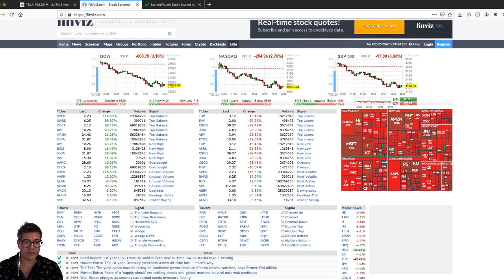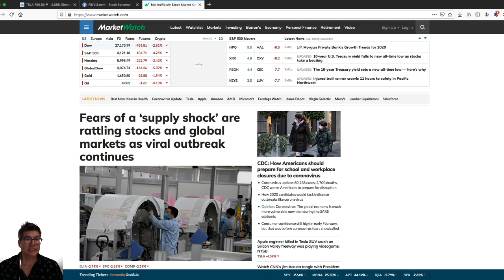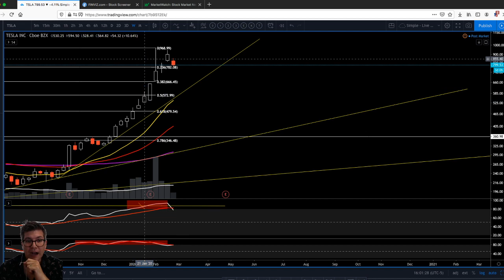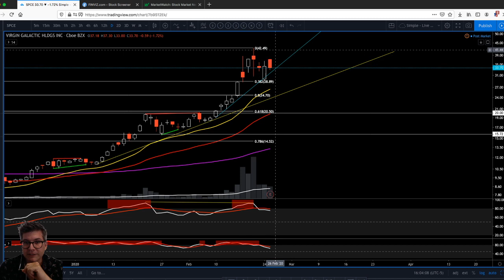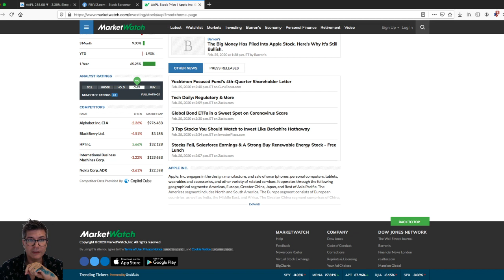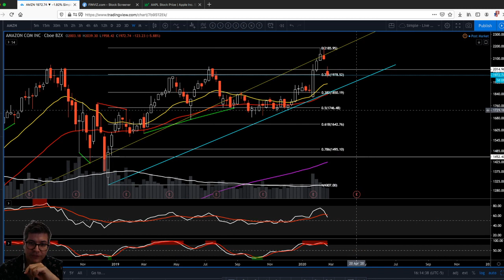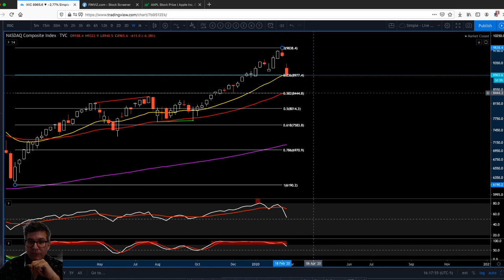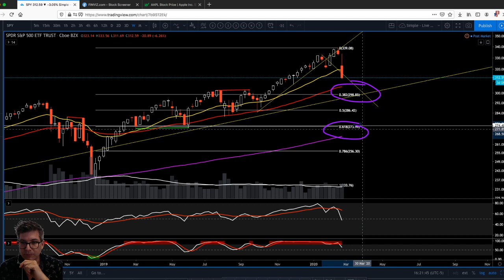There will be blood! Tesla, Virgin Galactic, Apple, Amzn, S&P 500. Technical analysis - Feb 25, 2020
Everyone holding up okay? Today I take a quick look at the macro S&P 500 via $SPY. All stocks continued to dump today with ongoing coronavirus fear and how it will affect company revenues in the next few weeks/months.

In today's video I take a look at the broader market via Nasdaq Composite ($IXIC) and S&P 500 ($SPY). I also take a quick look at Tesla, Virgin Galactic, Apple, and Amazon. I also include some price targets I think are within possibility.